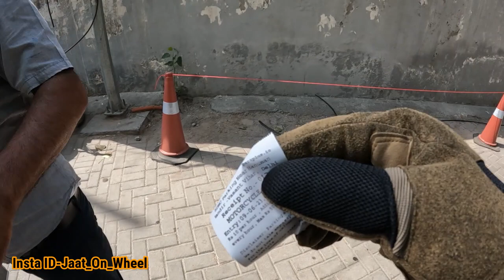KTM Unveils New ADV Reilly Edition Bike: Check Out the Features and Price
Hello everyone,
                      KTM ADV Reilly Edition Bike Event, New Features, and Price

KTM has just launched the new ADV Reilly Edition bike, and it's sure to turn heads. This special edition bike is based on the KTM 1290 Super Adventure R, and it features a number of unique upgrades, including:

A new paint scheme inspired by the iconic KTM rally bikes
A larger fuel tank for increased range
A set of off-road tires for better traction in the dirt
A number of other performance and comfort upgrades
The KTM ADV Reilly Edition bike is priced at 4,20,000, which is a premium of 25000 over the standard KTM 1290 Super Adventure R. However, for that extra money, you get a bike that is ready to take on any adventure.

In this video, I will take a closer look at the new KTM ADV Reilly Edition bike. I will discuss the new features, the price, and my thoughts on this special edition bike. If you are looking for a high-performance adventure bike that is ready to take on any challenge, then the KTM ADV Reilly Edition bike is definitely worth considering.

Here are some of the key features of the KTM ADV Reilly Edition bike:

1301cc V-twin engine
160 horsepower
103 lb-ft of torque
9.5-gallon fuel tank
Off-road tires
Upside-down forks
Monoshock rear suspension
Brembo brakes
LED headlights
Taillights
Instrument cluster
Passenger pegs
Luggage rack
Here is the price of the KTM ADV Reilly Edition bike:

4,20,000
Here are my thoughts on the KTM ADV Reilly Edition bike:

I think the KTM ADV Reilly Edition bike is a great option for riders who are looking for a high-performance adventure bike that is ready to take on any challenge. The bike is loaded with features, including a powerful engine, off-road tires, and a long-range fuel tank. The bike is also priced competitively, making it a great value for the money.

If you are looking for a new adventure bike, I would definitely recommend taking a look at the KTM ADV Reilly Edition bike. It is a great all-around bike that is sure to put a smile on your face.